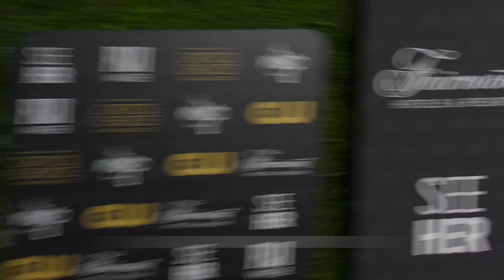Chelsea Handler 2023 Critics Choice Awards Red Carpet Arrivals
Broll footage: Chelsea Handler on the red carpet at the 28th annual Critics Choice Awards held at The Fairmont Century Plaza in Los Angeles, California USA on January 15, 2023.